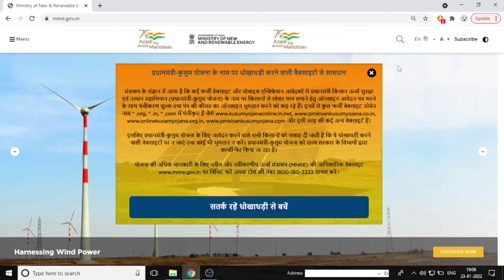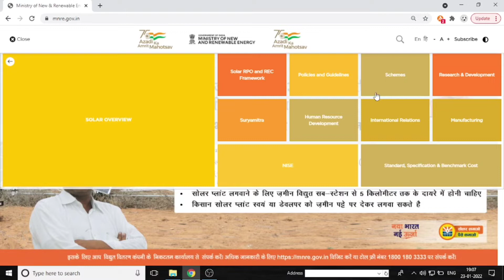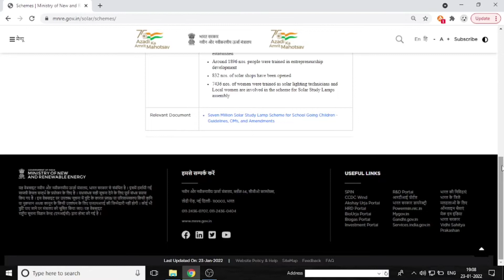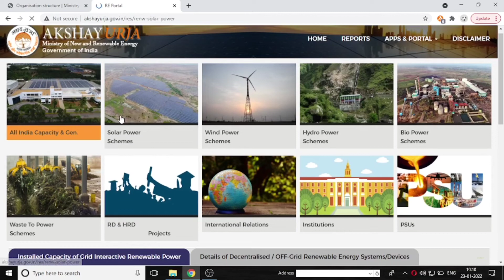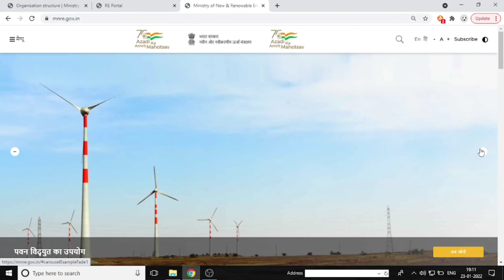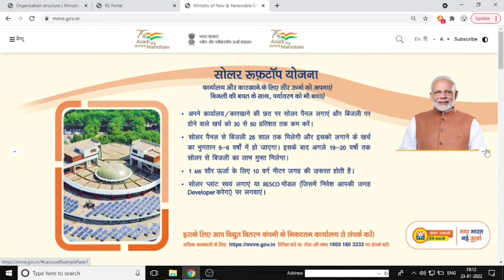Kusum Yojana 2022 | Pm Kusum Solar Yojana 2022 | सोलर पंप पर मिलेगी 90 प्रतिशत तक सब्सिडी ?